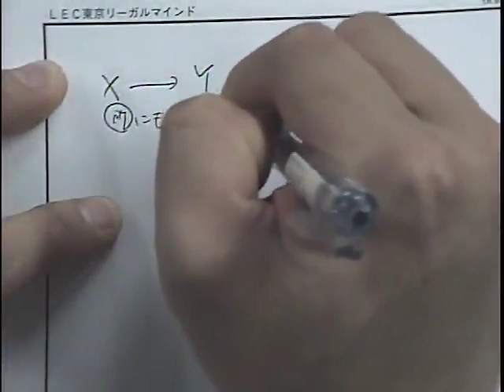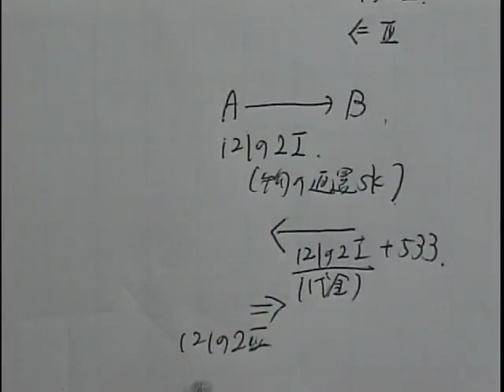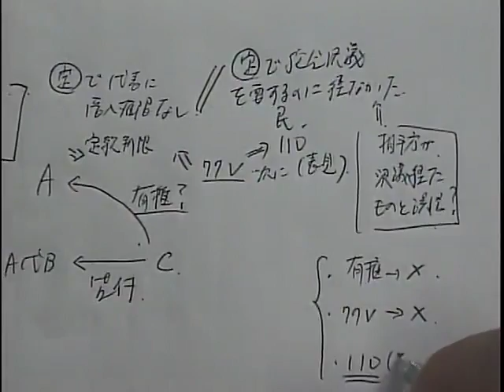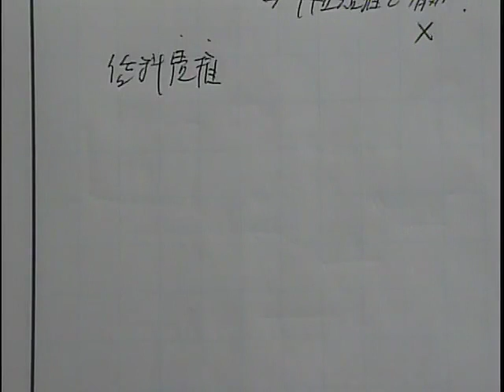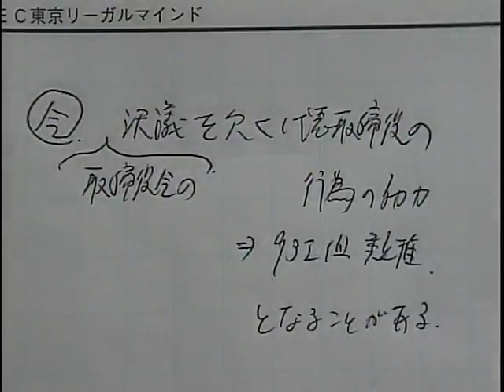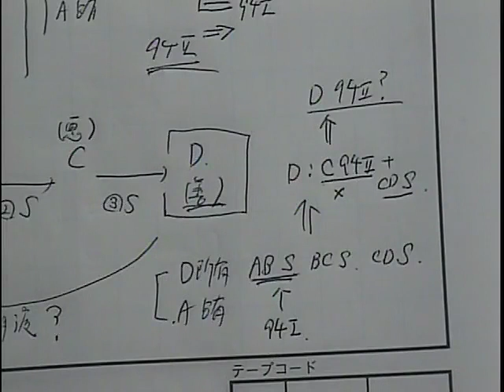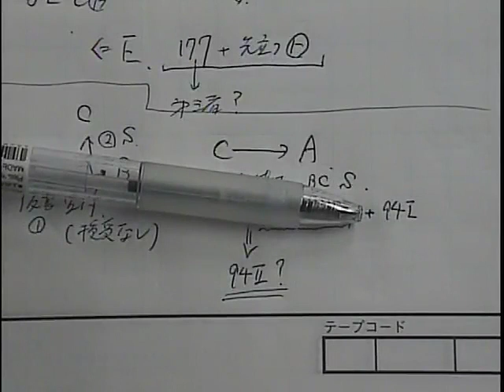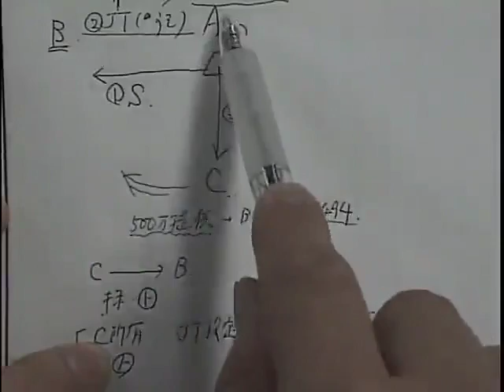【LEC司法試験】合格答案作成講座(講義編) 民法 第一回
予備試験過去問全問収録！民法改正に完全対応！論文の合格答案が書けるようになる！各科目最大100問！圧倒的問題量！